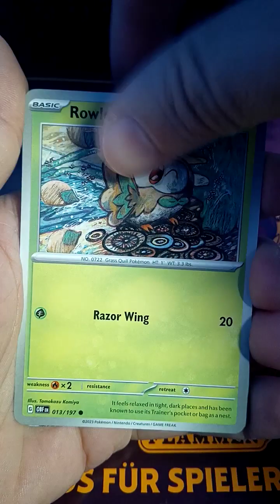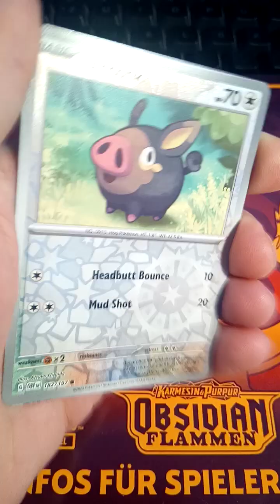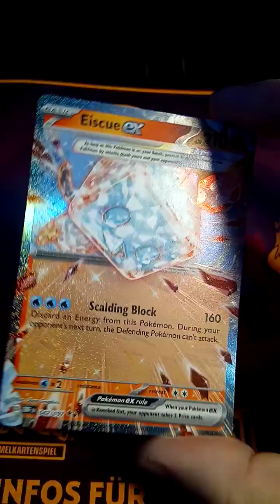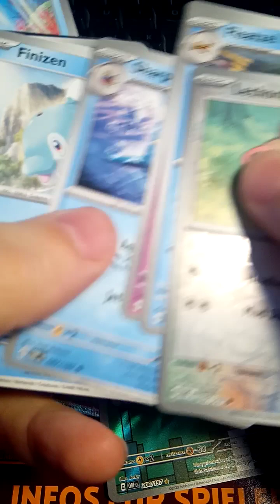Pokémon OBSIDIAN FLAMES Booster 🐦⛄